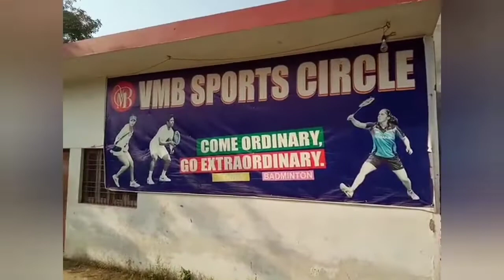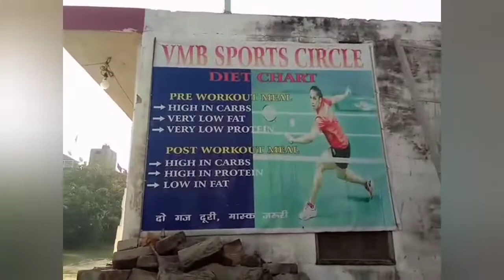V. M. B Sports Circle Badminton Academy.....( Jhunsi, Prayagraj )🔥🔥🔥🔥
V. M. B Sports Circle Badminton Academy. .🔥🔥🔥🔥.

Admission Open.

For Taking Admission Contact us_____________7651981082 , 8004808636